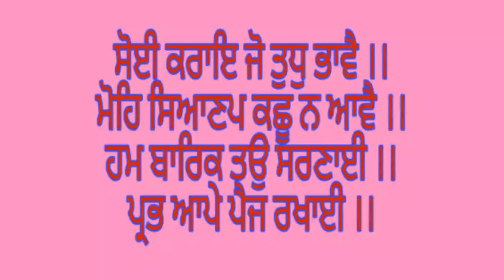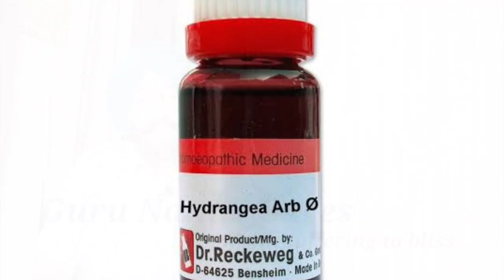A Better Option to Tamsulosin (Urimax) in Homeopathy | Ensure Better QOL | शुक्र है होमियोपैथी भी है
Presenting a better option to Tamsulosin, in homeopathy.
For a better Quality of Life for patients suffering from Benign Prostatic Hyperplasia.
Watch the complete video to know how it is prepared, its uses, symptoms and dosage.